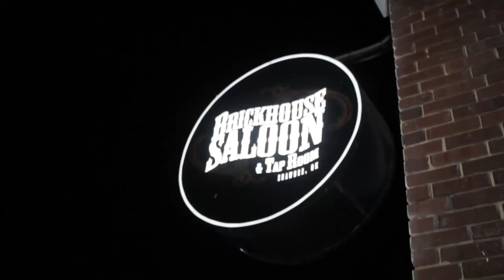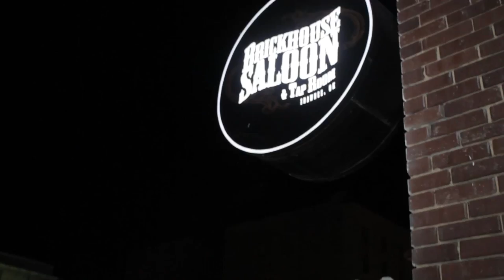Six Gun Saints CD Release Party - Brickhouse Taproom & Grill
The Six Gun Saints CD Release Party/Concert was epic! You missed one helluva good time.